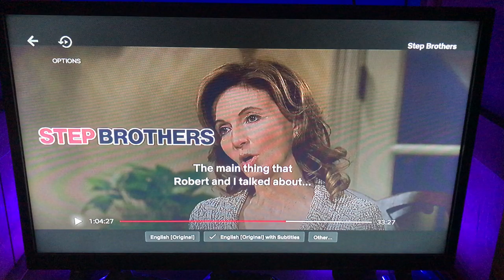FREE LIKE VIDEO: Brennan & Dale Crying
They deserve it for having a stupid movie! As for Brennan he deserves it for acting like an idiot and as for Dale he deserves it for stealing Wreck It Ralph’s voice! I hate Step Brothers, the story of these two idiots ruins it for me!